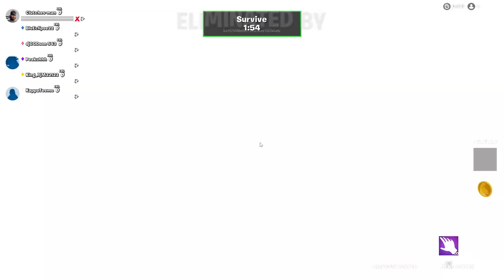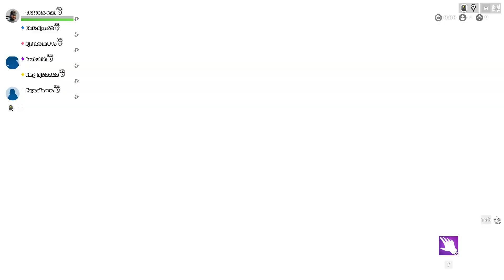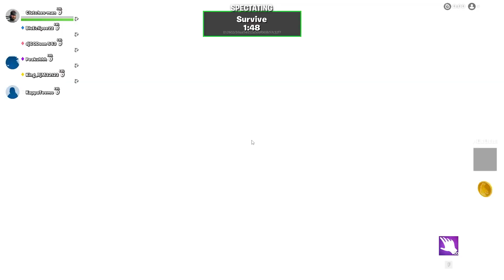Fortnite (Murder Mystery) - Sus Adventures